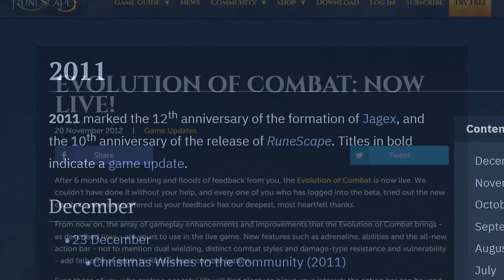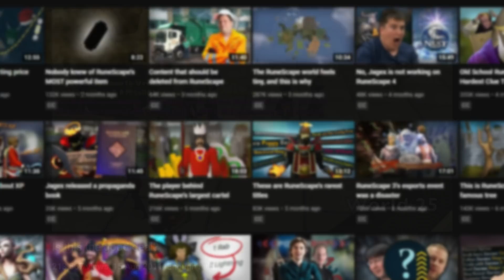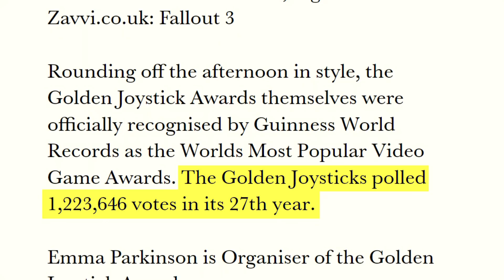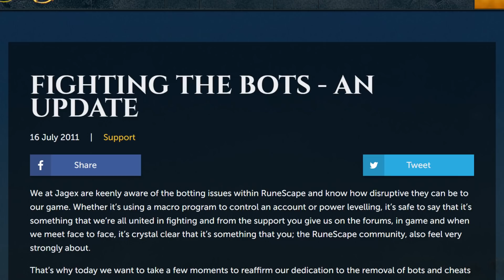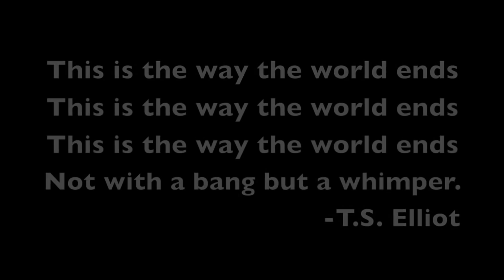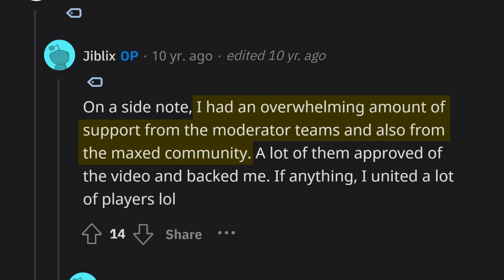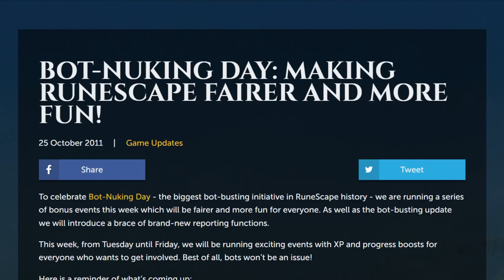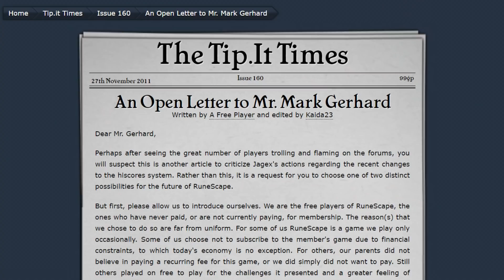This Player Moderator turned EVERYONE against Jagex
🤖 Install Mech Arena for FREE here ✅ and get a special starter pack to help kickstart your game!

When Jagex gets nominated for the 'Best Free to Play Game' category at the 2011 Golden Joystick Awards, the community champion Jiblix steps up to make it clear what the company is asking their players to vote for - creating one of the most infamous videos in RuneScape history.

00:00 - Introduction
01:19 - SPONSOR: Mech Arena
03:11 - The Rise of Jiblix
05:47 - The Golden Joystick Awards
08:07 - Creating history
11:51 - Inspiring change
13:37 - Jagex's perspective
15:28 - Aftermath